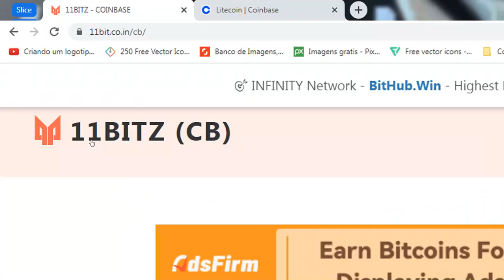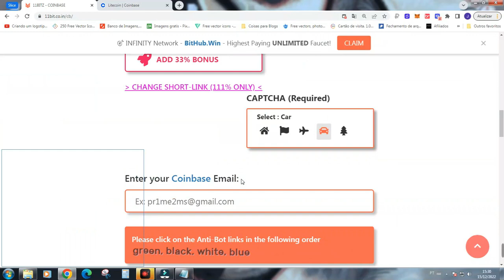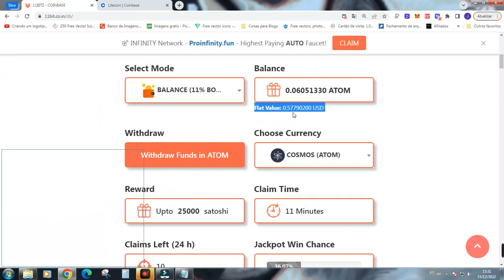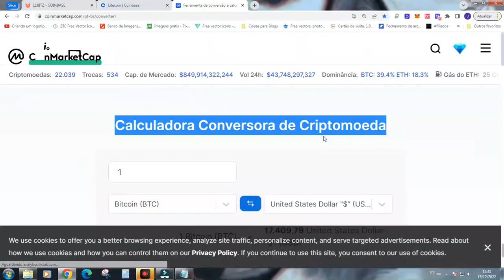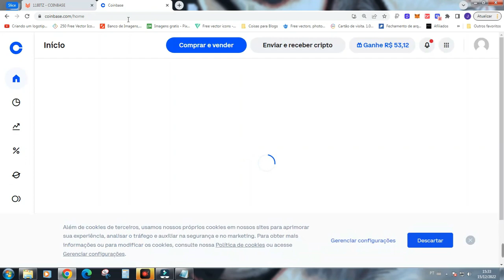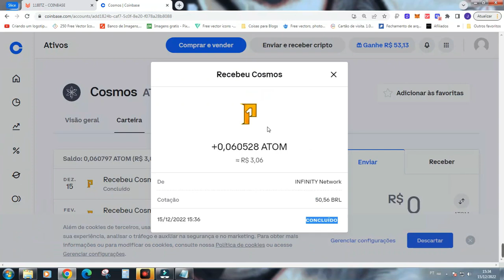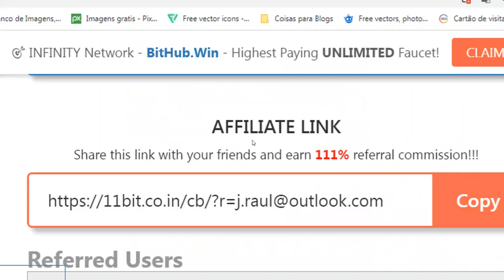11BITZ FAUCET PARA GANHAR COSMOS (ATOM) GRÁTIS E AUTOMÁTICO NA COINBASE 11X POR DIA CADA 11 MINUTOS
*a 11BITZ substituiu o método COINBASE por CWALLET, mas continua funcionando e pagando normalmente agora em outras moedas.

🔗💎 LINKS ÚTEIS 💎🔗